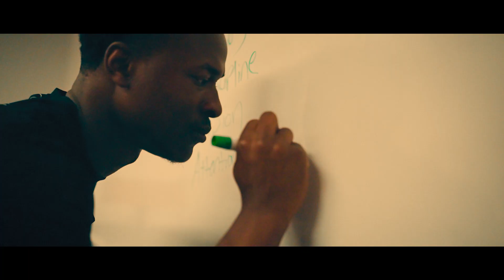MVM PROMO || Fx6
Check out the MVM Promo!